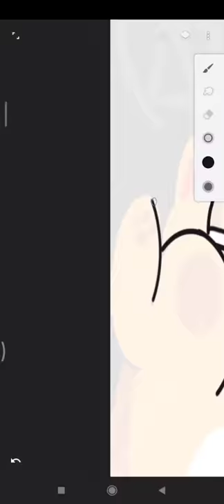Enter Password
song played zombie.